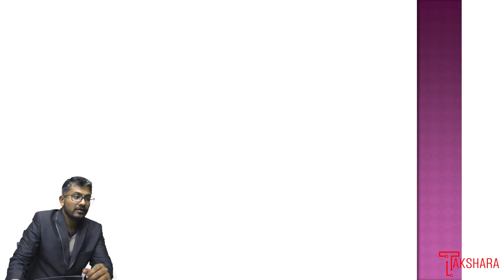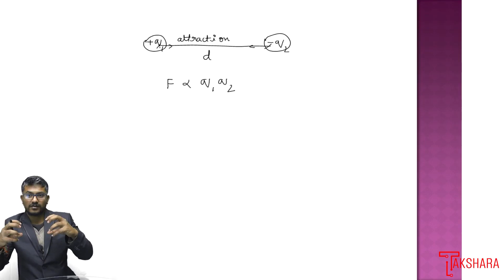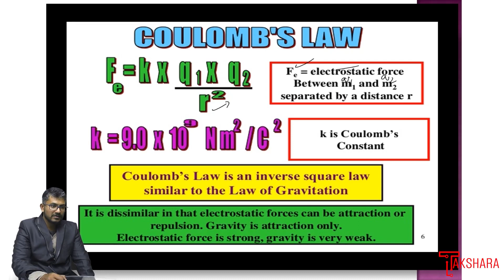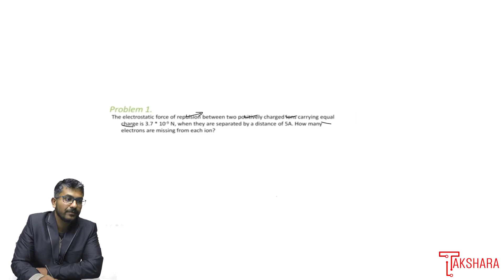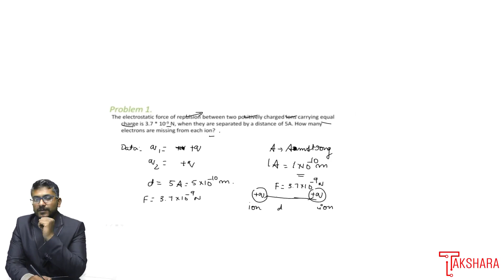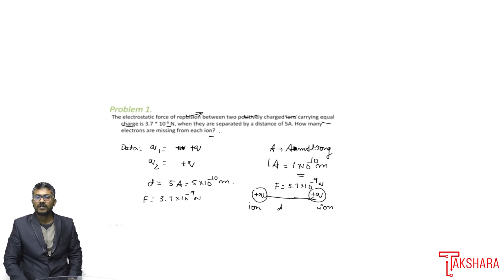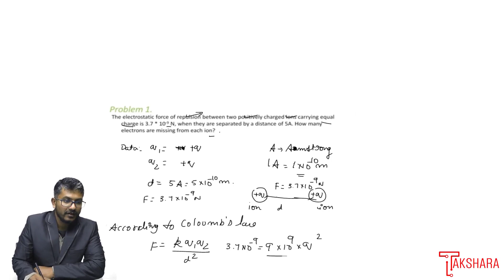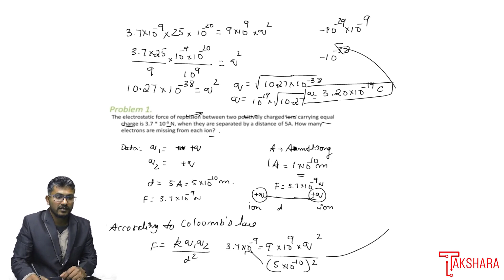Phy Coloumbs Law 0310 Sub 03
Join TAKSHARA today to score high in 2nd PU Board exams and KCET, NEET